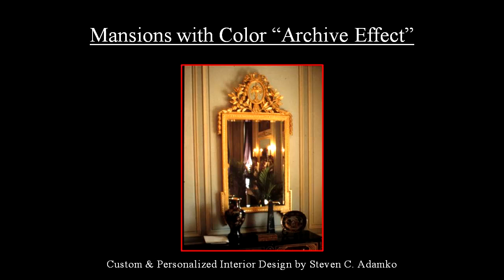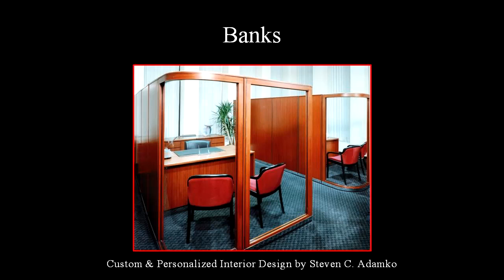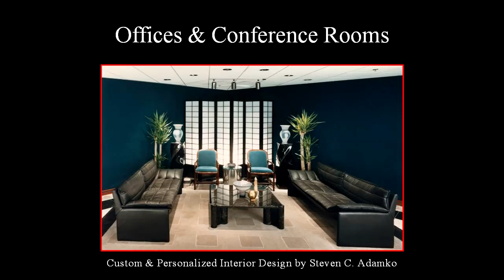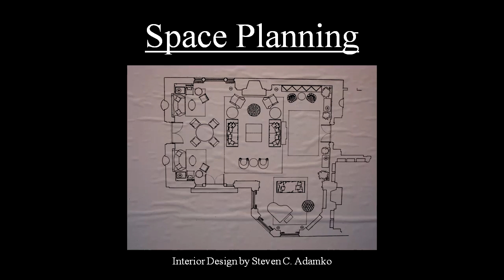Encore Magazine | Kalamazoo Area | Nov. 2017 Issue ... Call Steve Adamko at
Talking About Podcasters! –Local podcasters are talking! And they have something to talk about! Hi!, My name is Steve Adamko and I'm a Professional Interior Designer in Portage, Michigan plus the Host and Producer of the ‘Interior Design Beat’ Podcast. My Podcast went live November 17, 2017 on iTunes. It went live in 3 hours and 23 minutes from the time I submitted it.

What that means is that I missed being included in the November 17 issue of Encore Magazine, which is one of the premier southwest Michigan magazines. Something to talk about, area podcasters speak about their passions. This article was on page 16 through 20 in the November issue.

So now it’s time to tell you a little bit about me and my Podcast. I started my interior design business, Spectrum Interiors in Kalamazoo in 1982 a few years after completing my degree at Kendall School of Design in 1979. After a few years I moved to Grand Rapids Michigan where I spent over 20 years there, then east of Flint for three years and now I’m back in the Kalamazoo area, in Portage, Michigan. The interior design beat Podcast is going to be a weekly Podcast. Already there are 10 episodes on iTunes, as well as Stitcher, Google Play, Player FM, TuneIn, PodBean, and others.

The ‘Interior Design Beat’ is an interior design podcast focused on the end consumer or end user of an interior space. It’s a topic base Podcast would some Q&A thrown in on some of the podcasts. It’s not a Podcast where I’d necessarily interview other people. It’s a Podcast where I bring the beef. You never have to ask, “Where’s the beef!” as the old lady in the Wendy’s hamburger commercials would say. In other words, I deliver solid and “packed-full” content for about 30 minutes.

The sum and substance of the Podcast is this … The Interior Design Beat Podcast is where you will always find candid commentary on various interior design subjects and topics including the good, the bad, and the ugly ... telling you like it really is! Giving you the whole truth and nothing but the truth, so you don’t have to hope you are lucky in any type of interior design situation.